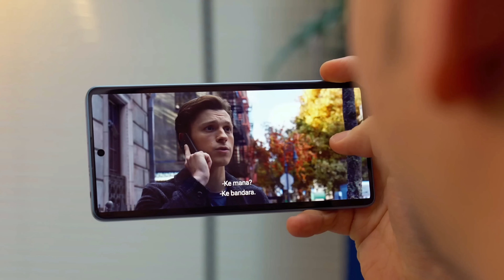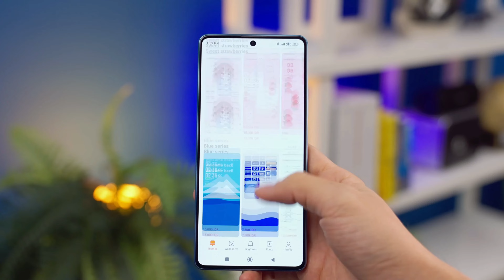Xiaomi Poco F6 ¿El mejor Xiaomi?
Cualquier pregunta u opinión déjame saber en los comentarios.

Mis redes